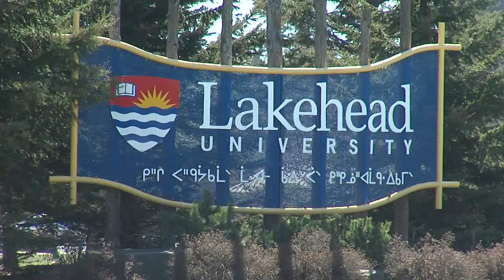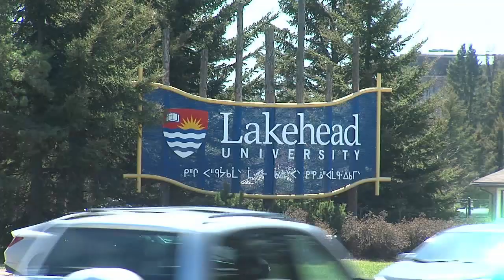LU gets $2M from feds to improve access to palliative care